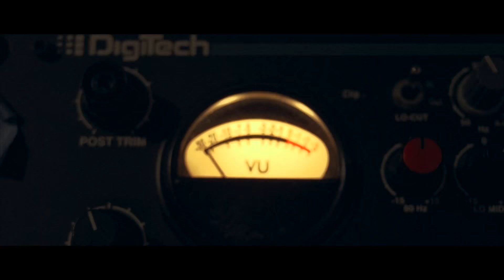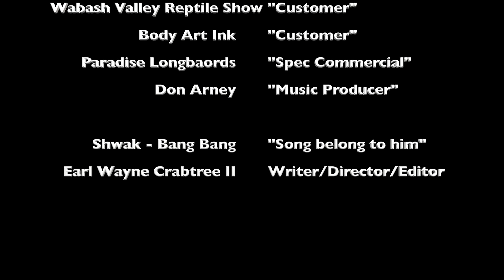Earl Wayne Crabtree - Cinematographer Demo Reel (2015)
My independent film business as now got it's first very own Demo Reel. If you now a business that needs a commercial, let me know and let them know about me. If you are planning a Wedding or has a friend whom is, let me know and let them know about me. If you're a musician or know a band that needs promo of any sort, let me know and let them know about me. Thank you all for your continued support.